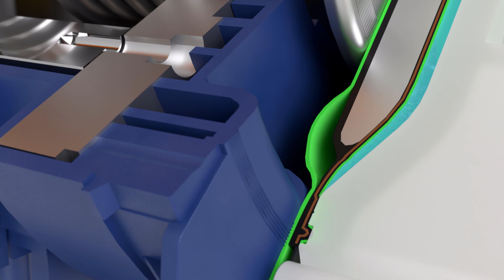La famille Sigma X – Module 3 plus de sécurité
La pompe Sigma est une pompe doseuse à moteur et à membrane intelligente, révolutionnaire en ce qui concerne la sécurité. En cas de problème, le fluide de dosage ne s’écoule ni vers l’extérieur, ni dans l’entraînement de la pompe, grâce à une membrane multicouche de sécurité brevetée avec signalisation visuelle (électrique en option).